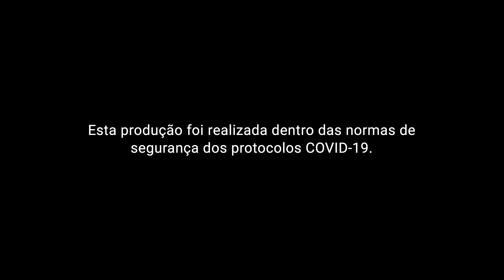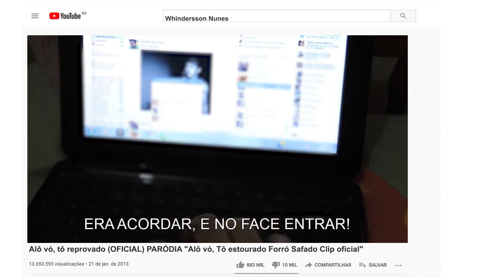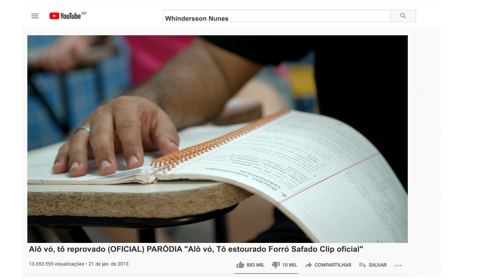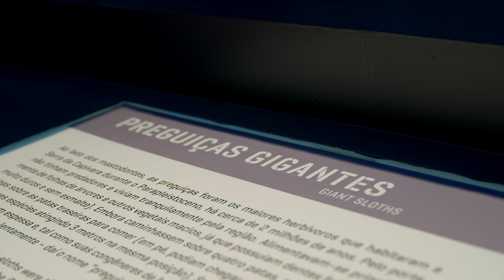DE VOLTA PRA MINHA TERRA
EPISÓDIO 08 -  DE VOLTA PRA MINHA TERRA

No último episódio desta temporada, Whindersson volta a Bom Jesus, no Piauí, sua terra natal. Ali, visita a casa dos pais, Valdenice Nunes e Hildebrando Sousa Batista e reconta os perrengues do começo da carreira. Na escola onde estudou, regrava seu primeiro hit do youtube ("Vó Tô Reprovado") e, em seguida, parte para desbravar o Parque Nacional Da Serra Da Capivara, e as pinturas rupestres dos Cânions do Viana.

0:00 Intro
1:07 Bom Jesus
9:27 Bruno Lima
12:14 Bom Jesus Technical School
16:00 Viana’s Canyons
18:27 Serra Da Capivara National Park
23:15 Nature Museum